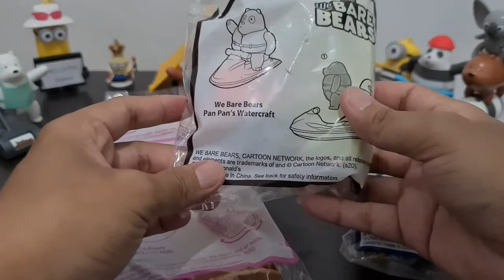Happy Meal - We Bare Bears periode 2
Happy Meal WeBareBears Periode 2